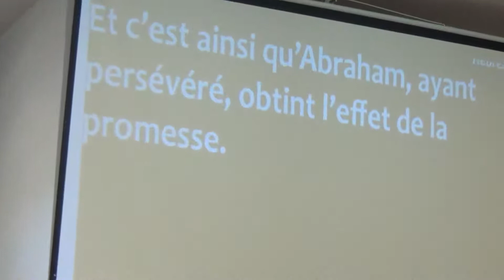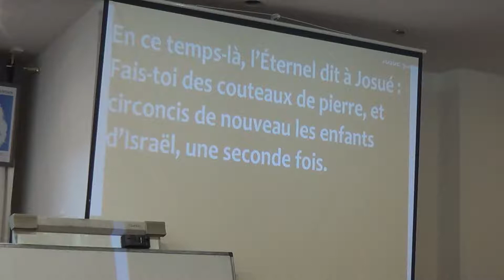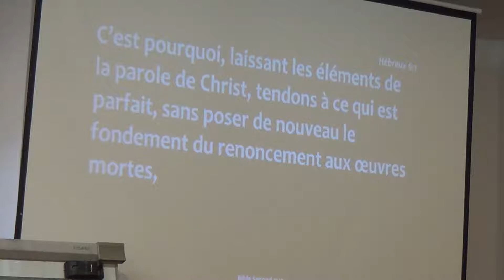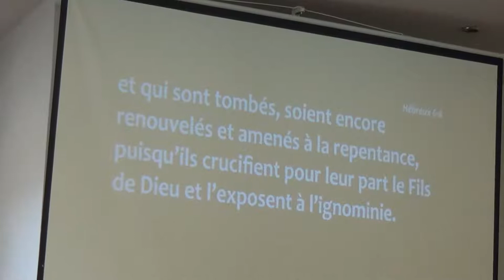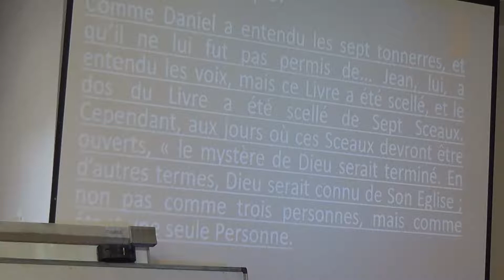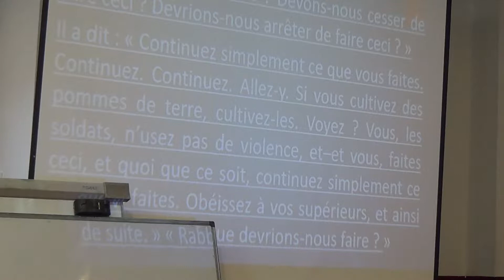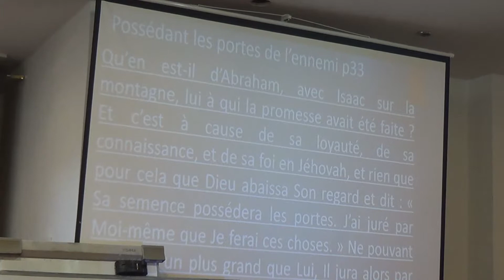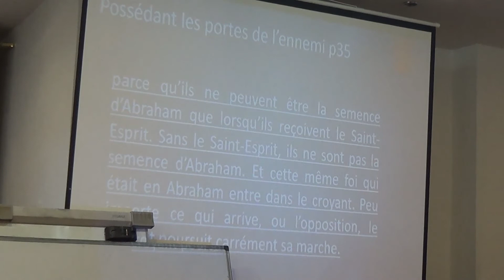L'église d'Agapè, 23 09 2018, Fr Armand